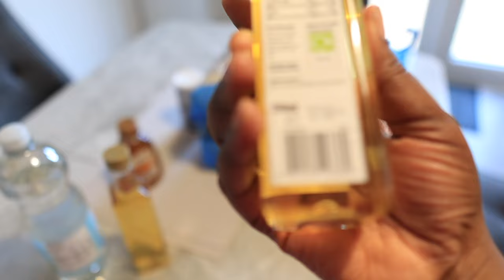How I Shop Monthly, Attending a birthday party, Holiday Rest...